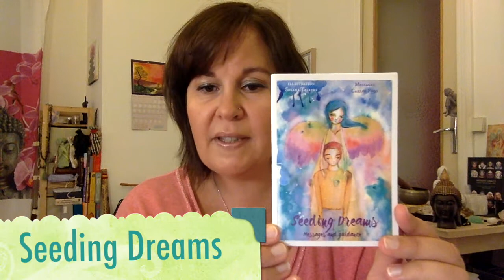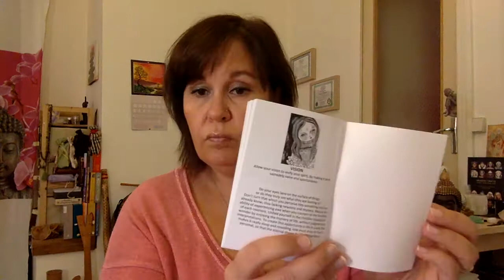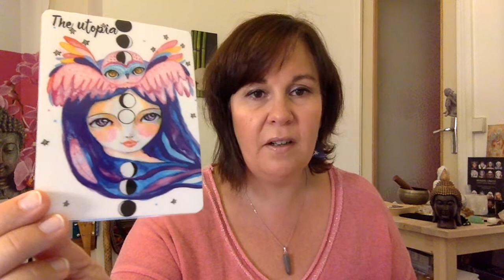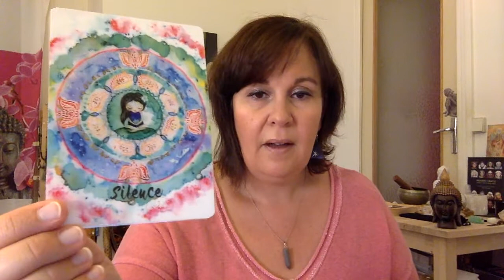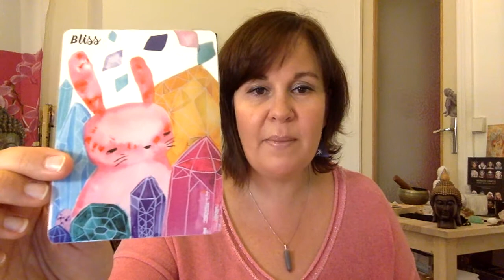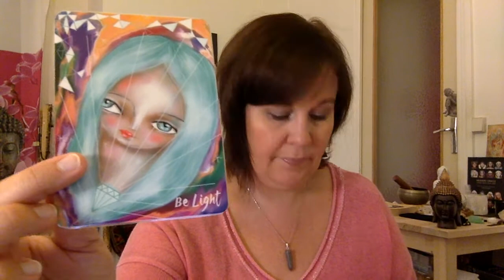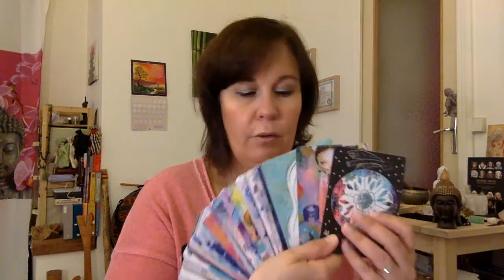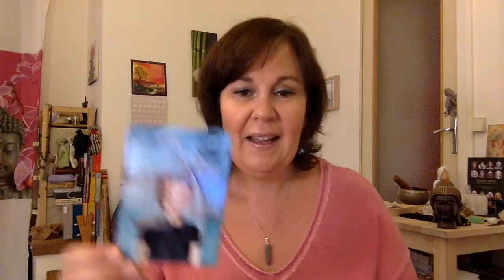Review: Seeding Dreams de Susana Tavares & Carlos Poço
Déroulez-moi :-)

Je vous présente un joli jeu portugais dans cette vidéo. J'ai vraiment craqué pour l'art de Susana Tavares.
Les cartes sont très fines... Mais avec ma plastifieuse magique, le résultat est assez concluant!!!
Donc, en résumé je suis ravie que ce jeu fasse partie de ma collection. Et surtout cela va être un réel plaisir de l'utiliser en coaching et thérapie, surtout avec les enfants.
Nat